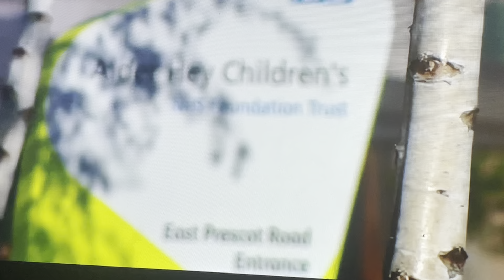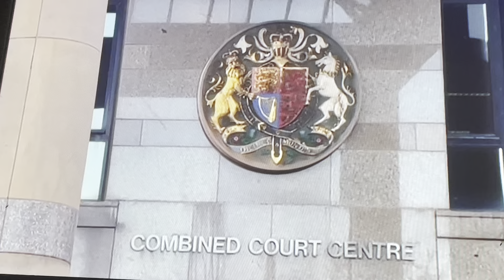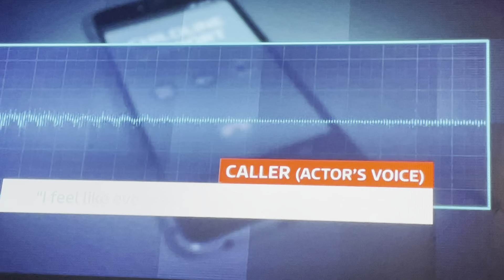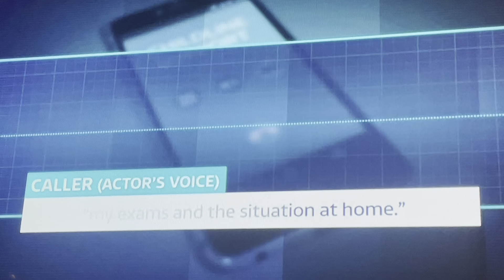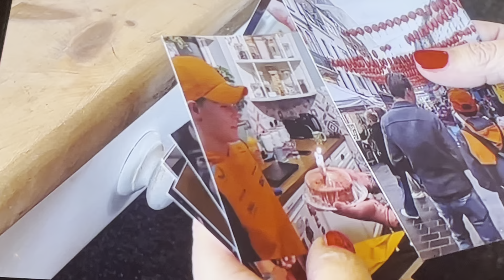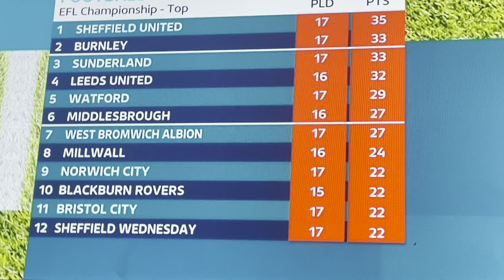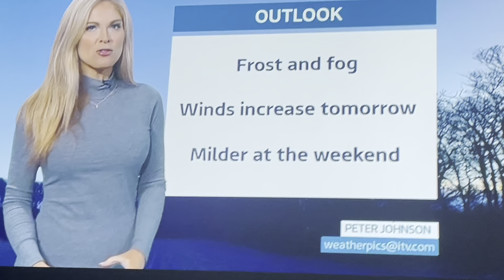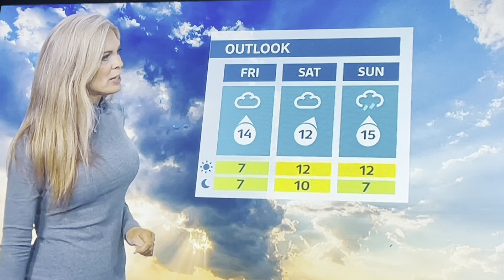ITV News Tyne Tees Wednesday 27th November 2024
Newscasters Amy Lea & Ian Payne

Channel Itv1

Time 18:00PM